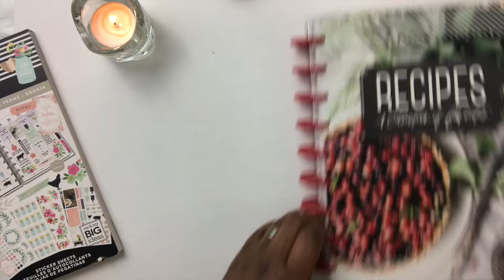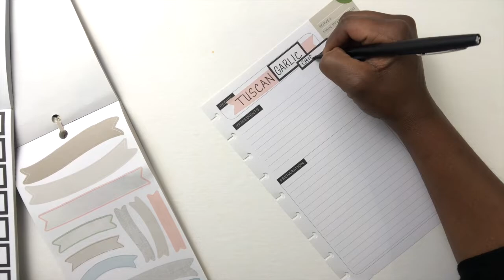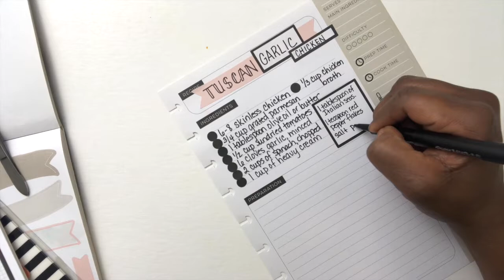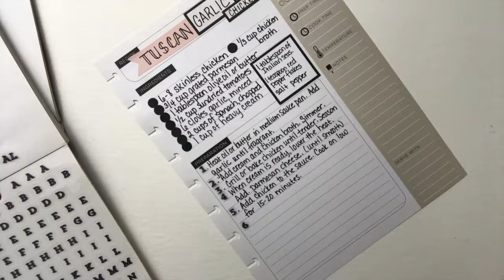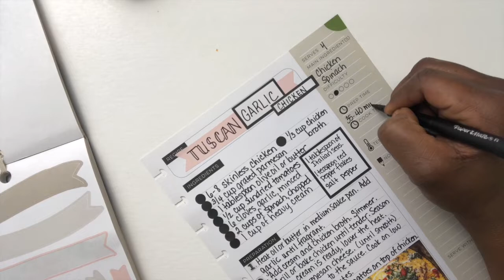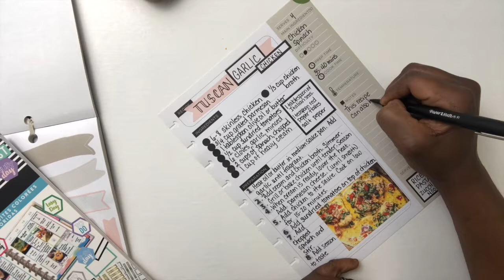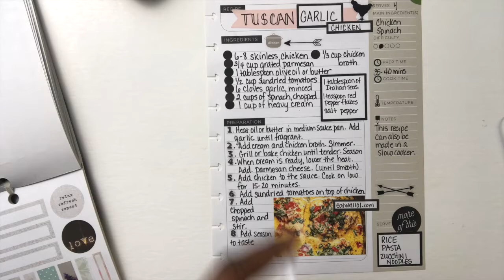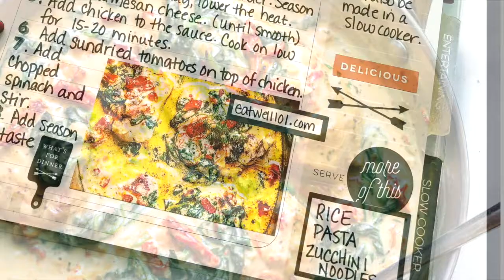Plan With Me: RECIPE PLANNER: Tuscan Garlic Chicken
Join me as I plan in my recipe planner!  This dish is absolutely one of the best chicken recipes I've tried!

Sticker Books Used:
Farmhouse
Colorful Boxes

HP Sprocket